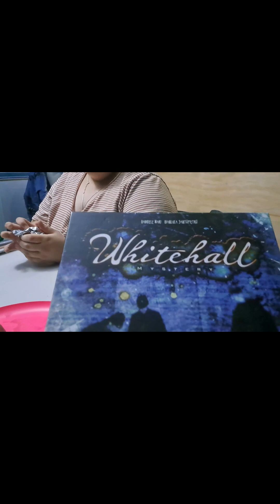Blue Gums River Retreat Camping 2023.mp4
Madz and I got away for the weekend to Blue Gums River camping  - in Mungar, sunny Queensland. What a great place. Here is come of our adventure. April 2023